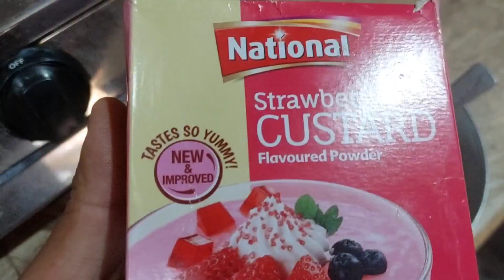Aj Aftari Me Fruit Custard Trifle Banaya 😋 | Fruit chaat | Husnain rajput offical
Custard Fruit Chaat Recipe
How to make Fruit Chaat

Instagram Name
Husnain rajput offical